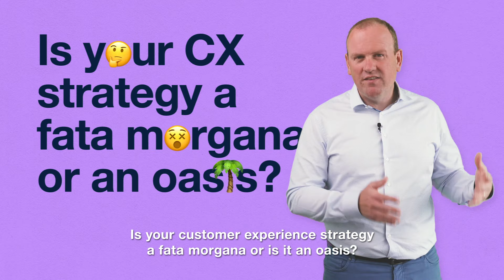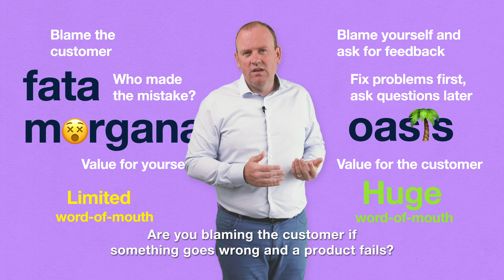Is your CX strategy a Fata Morgana or an oasis?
Is your CX strategy a Fata Morgana or an oasis? Find out the answer in the 10th (and last) edition of my Summerinsights videos!